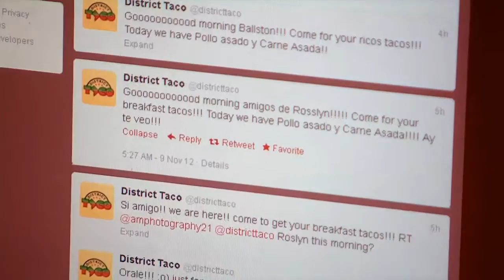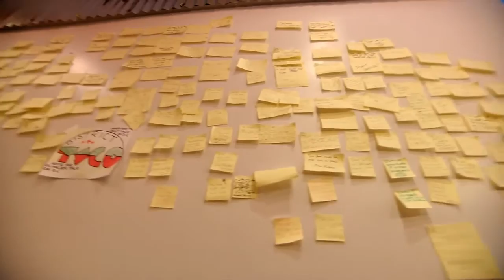District Taco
Good eats start with good tweets, and other lessons learned on the road (literally) to building a Washington, DC area cult favorite restaurant.